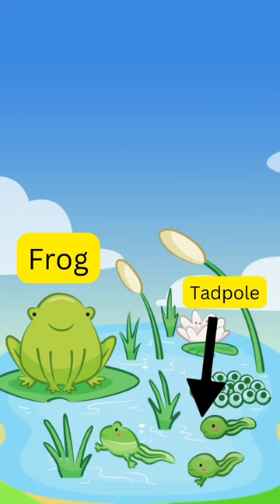What is baby frog name